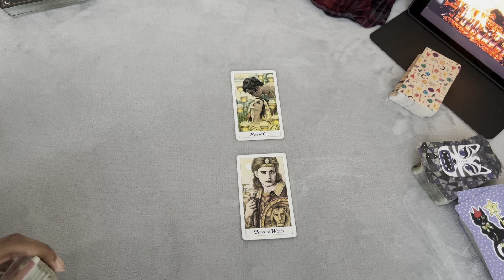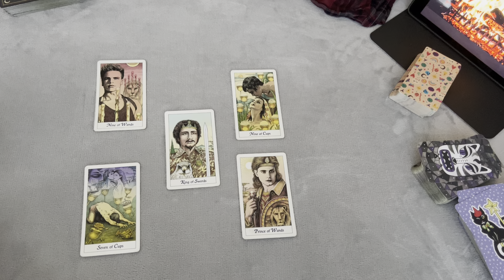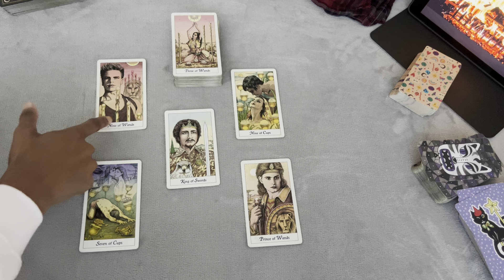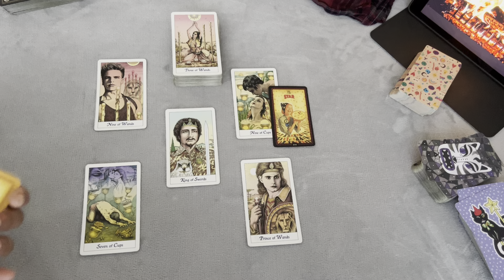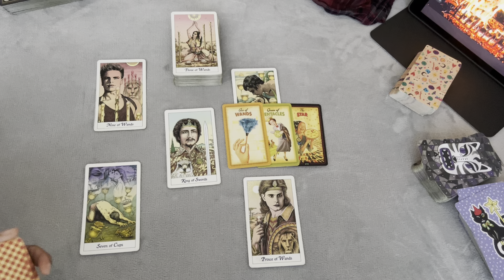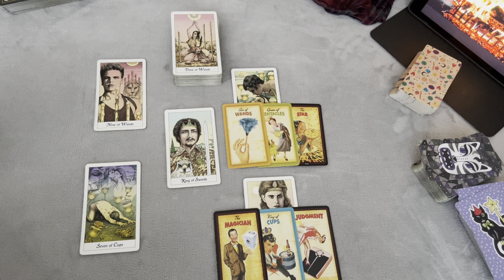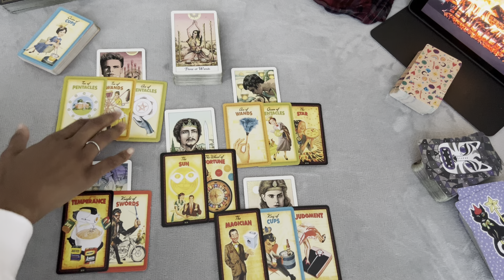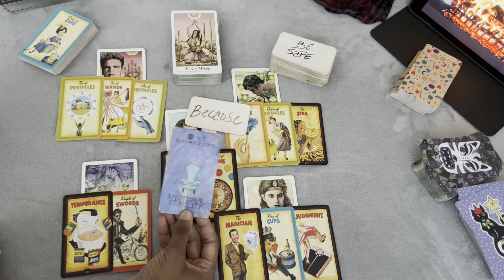♒️AQUARIUS “YOURE JUST NOT MY TYPE”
OTHER CHANNELS